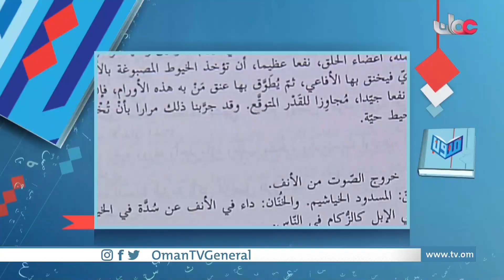متون | متنُ من عمان عزم فيه مؤلفه أن يكتب كتابًا يجمع فيه بين الطب والعربية ،عد خلاصة تجربة طويلة ،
متون | متنُ من عمان عزم فيه مؤلفه أن يكتب كتابًا يجمع فيه بين الطب والعربية ،عد خلاصة تجربة طويلة ،معجم الماء للأزدي الصحاري.